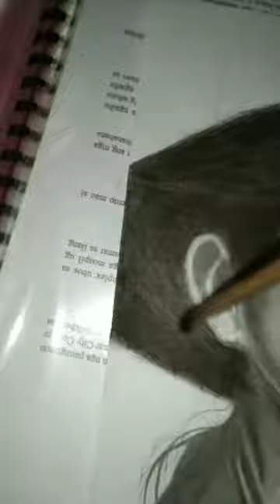Drawing one of the cast of Dirty Linen